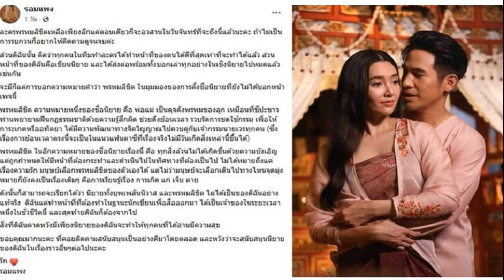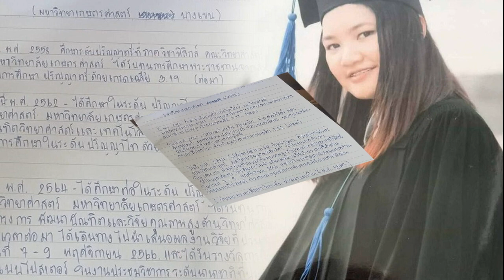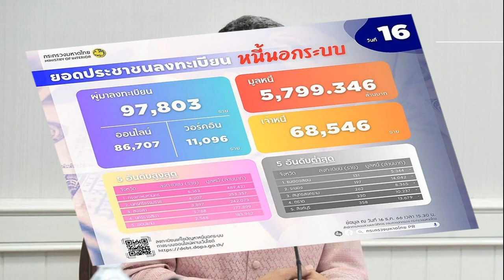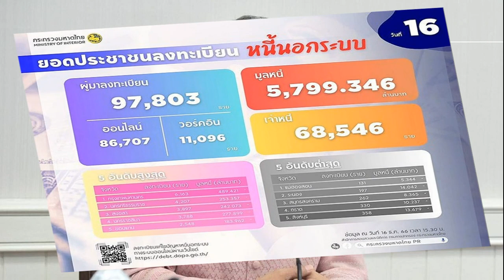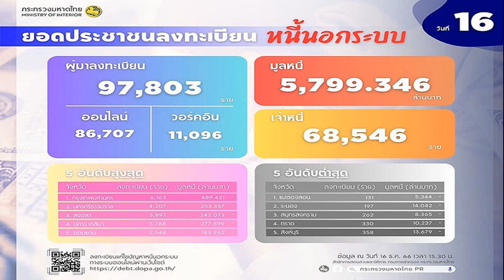รอมแพง โพสต์ถึงตอนจบ พรหมลิขิต พรุ่งนี้อวสาน เผยความหมายชื่อนิยายที่ยังไม่เคยบอก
รอมแพง โพสต์ถึงตอนจบ พรหมลิขิต พรุ่งนี้ตอนอวสานลาจอแล้ว เผยความหมายชื่อนิยายที่ยังไม่เคยบอก
กำลังจะลาจอกันในวันพรุ่งนี้ (18 ธ.ค.66) สำหรับละครดัง พรหมลิขิตตอนอวสาน รอมแพง ผู้ประพันธ์นิยายตั้งแต่ บุพเพสันนิวาส จนถึงภาคสอง พรหมลิขิต ได้โพสต์ก่อนละครจะลาจอว่า

“ละครพรหมลิขิตเหลือเพียงอีกแค่ตอนเดียวก็จะอวสานในวันจันทร์ที่จะถึงนี้แล้วนะคะ ถ้าไม่เป็นการรบกวนก็อยากให้ติดตามดูจนจบค่ะ
ส่วนดิฉันนั้น คิดว่าทุกคนในทีมทำละครได้ทำหน้าที่ของตนได้ดีที่สุดเท่าที่จะทำได้แล้ว ส่วนหน้าที่ของดิฉันคือเขียนนิยาย และได้ส่งต่อพร้อมทั้งบอกเล่าทุกอย่างในเชิงนิยายไปหมดแล้วเช่นกัน
อ่านข่าว – พรหมลิขิตตอนจบ พ่อริด ปลดล็อกปม แพรจีน เวลาผ่านไป เกศสุรางค์ ฝันเห็น ยายนวล มาบอกให้เตรียมตัว

จะมีก็แค่การบอกความหมายคำว่า พรหมลิขิต ในมุมมองของการตั้งชื่อนิยายที่ยังไม่ได้บอกหน้าเพจนี้
พรหมลิขิต ความหมายหนึ่งของชื่อนิยาย คือ พ่อแม่ เป็นดุจดั่งพรหมของลูก เหมือนที่ชีปะขาวท่านพยายามฝืนกฏธรรมชาติด้วยความรู้สึกผิด ช่วยดึงย้อนเวลา รวบรัดการชดใช้กรรม เพื่อให้ การะเกดหรืออทิตยา ได้มีความพัฒนาทางจิตวิญญาณไปควบคู่กับเจ้ากรรมนายเวรทุกคน (ซึ่งเรื่องการย้อนเวลาตรงนี้จะเป็นในแนวแฟนตาซีที่เรื่องจริงไม่มีวันเกิดสิ่งเหล่านี้ขึ้นได้)
พรหมลิขิต ในอีกความหมายของชื่อนิยายเรื่องนี้ คือ ทุกสิ่งล้วนไม่ได้เกิดขึ้นด้วยความบังเอิญ แต่ถูกกำหนดให้มีหน้าที่ต้องกระทำและดำเนินไปในทิศทางที่ต้องเป็นไป ไม่ได้หมายถึงแค่เรื่องความรัก มนุษย์เลือกพรหมลิขิตของตัวเองได้ แต่ไม่ว่ามนุษย์จะเลือกเดินไปทางไหนจุดมุ่งหมายก็ยังคงเป็นเรื่องเดิมๆ คือการเรียนรู้เรื่อง การเกิด แก่ เจ็บ ตาย

ดังนั้นก็สามารถจะเรียกได้ว่า นิยายทั้งบุพเพสันนิวาส และพรหมลิขิต ไม่ได้เป็นของดิฉันอย่างแท้จริง ดิฉันแค่ทำหน้าที่ที่ต้องทำในฐานะนักเขียนเพื่อสื่อออกมา ได้เป็นเจ้าของในระยะเวลาหนึ่งในชั่วชีวิตนี้ และสุดท้ายดิฉันก็ต้องจากไป

สิ่งที่ดิฉันคาดหวังมีเพียงนิยายของดิฉันจะทำให้ทุกคนที่ได้อ่านมีความสุข
ขอบคุณมากนะคะ ที่คอยติดตามสนับสนุนเป็นอย่างดีมาโดยตลอด และหวังว่าจะสนับสนุนนิยายของดิฉันในเรื่องราวอื่นๆต่อไปนะคะ
รัก รอมแพง”

ขณะที่แฟนๆเข้ามาแสดงความคิดเห็นกันมากมายถึงความชื่นชอบ และอยากชมภาคสามต่อด้วย อาทิ ภาค3ต่อเลยค่างื้อทีมดูสดทุกตอน , รอภาคต่อไปครับ , ขอบคุณที่เขียนนิยายดีๆ ที่ทำให้ผมกลับมาดูละครอีกครั้งครับ , ขอบคุณครับ ชอบทั้ง2เรื่อง และขอเป็นกำลังใจให้นะครับ เป็นต้น